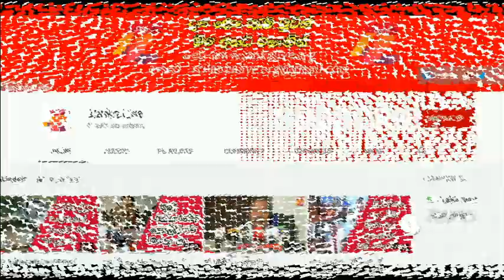ශ්‍රී දළදා මාලිගාවේ නිරෝධායන කටයුතු සදහා සුදානම් වෙමින්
ශ්‍රී දළදා මාලිගාවේ නිරෝධායන කටයුතු